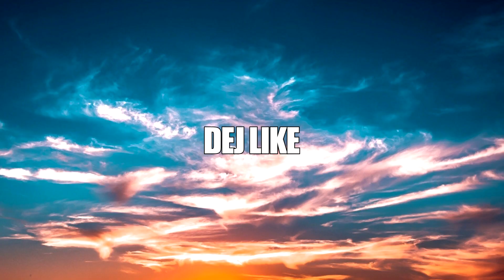SMRT UMĚNÍ..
Dnes zkurvíme panu Josefu Semenovi jeho velmi ohavnou sošku na pahorku v Montaně :) Vezmu si na to vrtulník a rozmrdám ji do hoven. Bude to vskutku velký srandík :)